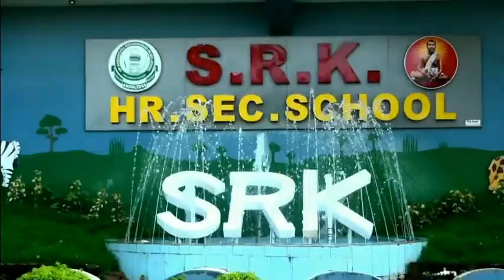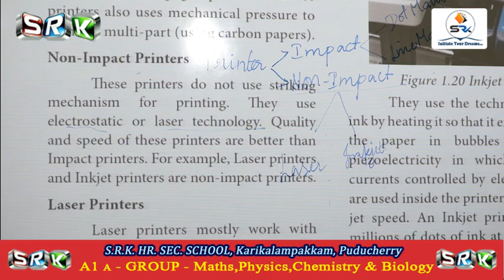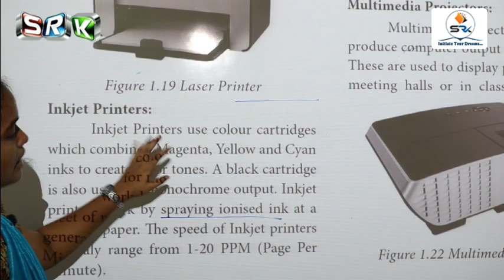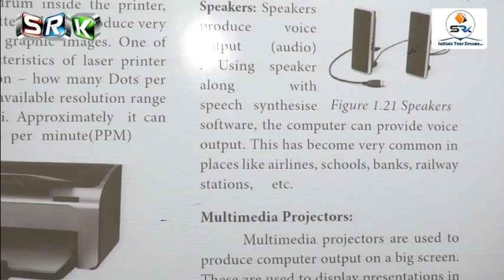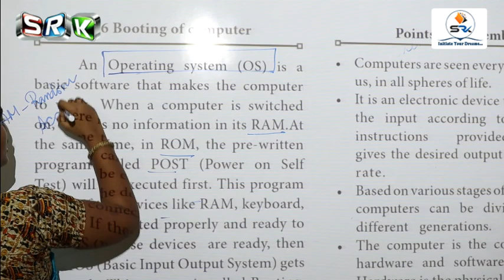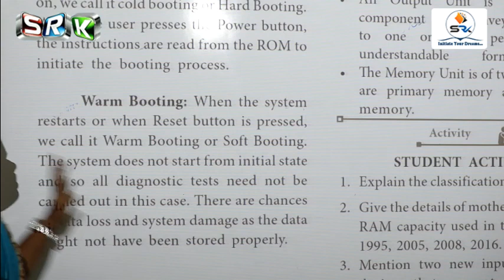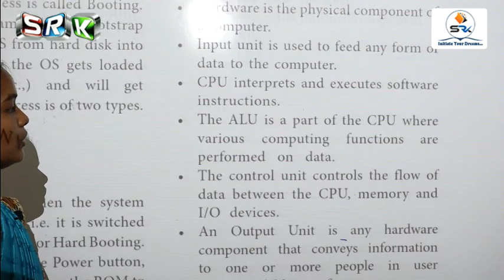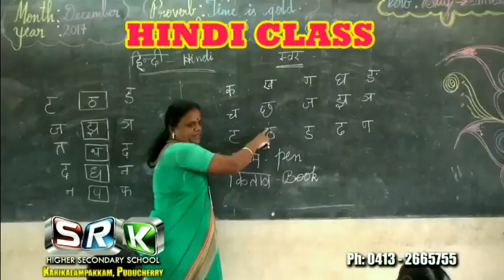S.R.K 11 STD ONLINE CLASS - COMPUTER SCIENCE